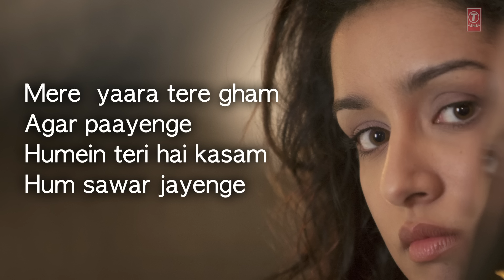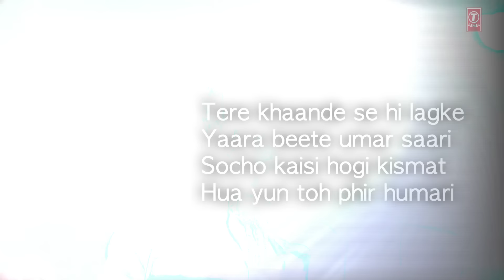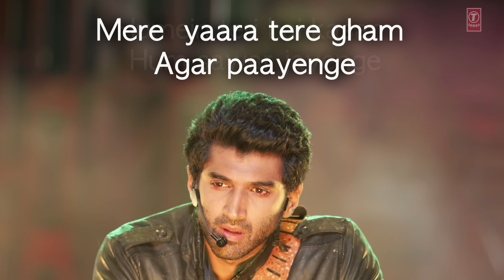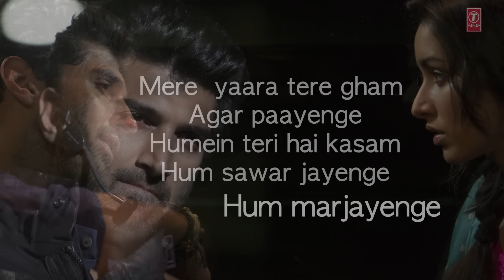"Hum Mar Jayenge" Aashiqui 2 Full Song With Lyrics | Aditya Roy Kapur, Shraddha Kapoor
Presenting full song with lyrics "Hum Mar Jayenge" of "Aashiqui 2", a movie produced by T-Series Films & Vishesh Films. The music of this song is composed by Jeet Gangulli and written by Irshad Kamil.

Song: Hum Mar Jayenge
Movie: Aashiqui 2
Singer: Tulsi Kumar, Arijit Singh